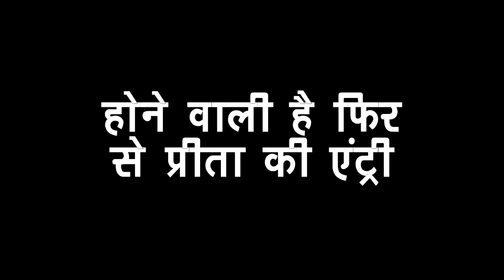KUNDALI: सोमवार को कहानी में करने वाली है PREETA आखिरी फैसला, होने वाला है ARJUN पागल